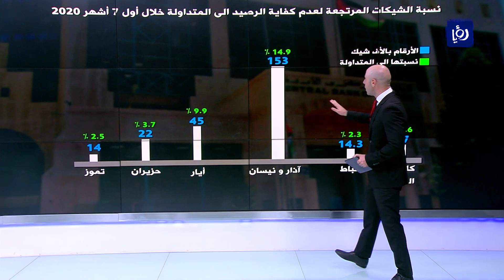بدء عودة الشيكات المرتجعة لعدم كفاية الرصيد الى وضعها الطبيعي نسبة إلى المتداولة - 16/08/2020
ظهرت أرقامُ البنك المركزي الأردني ارتفاعَ عددِ الشيكات المرتجعة خلالَ أولِ سبعهِ أشهر من العام الحالي بنسبةِ 25% مع ارتفاع قيمتها بنسبةِ 18% مقارنة بذات الفترة من العام الماضي.، في حين أكدت الارقام وجود إقبال على قرار البنك المركزي للاستفادة من مهلة الممنوحة للقطاعات للتسوية حيث بدأت تعود نسبة الشيكات المرتجعة لعدم كفاية الرصيد الى وضعها الطبيعي كنسبة الى الشيكات المتداولة